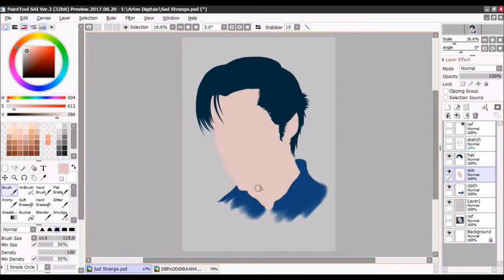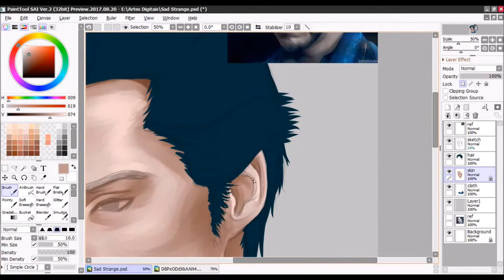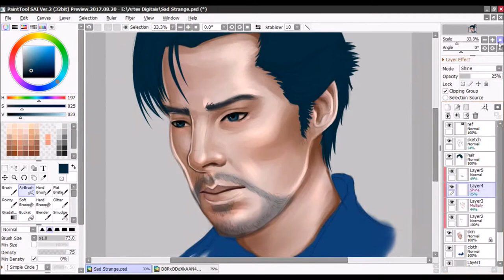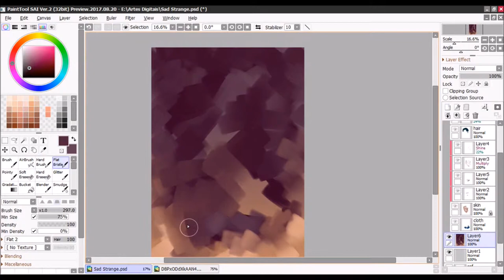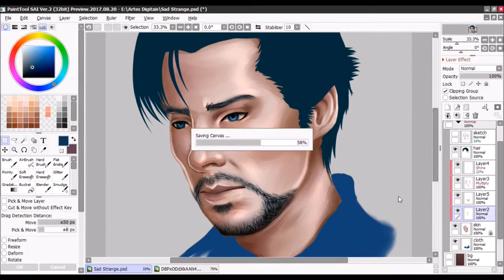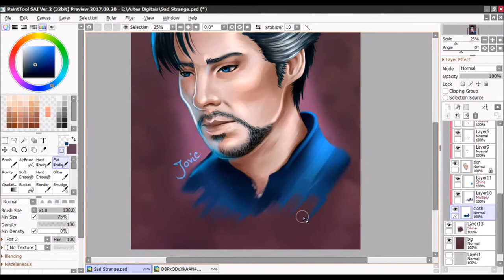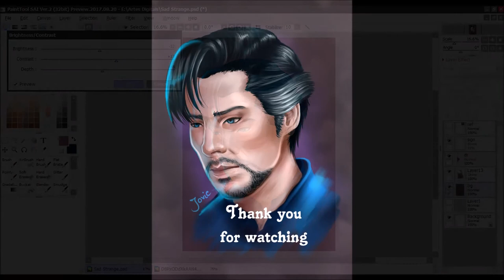Speedpaint - Doctor Strange (Benedict Cumberbatch) Portrait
Speedpaint of a digital art portrait of Doctor Strange (Benedict Cumberbatch).
Done in Paint Tool Sai 2.0, took me about 3 hours.

Do not download and repost this video. Embed it directly by using the YouTube link.